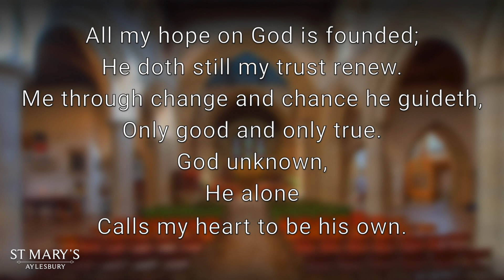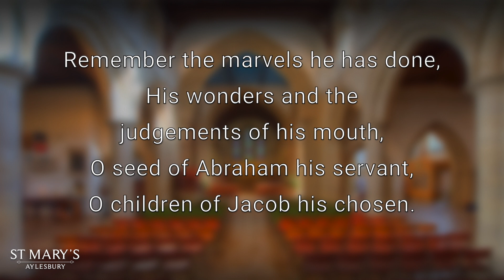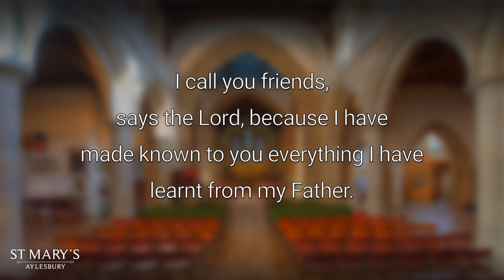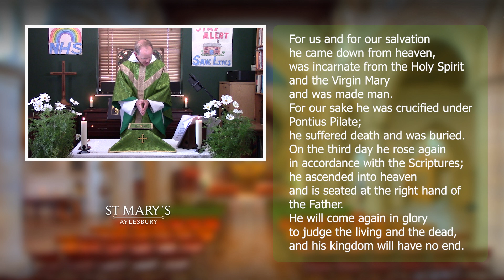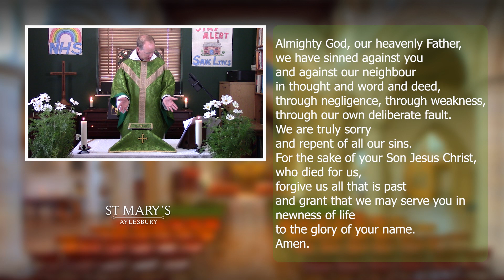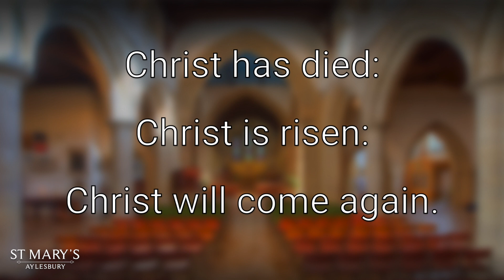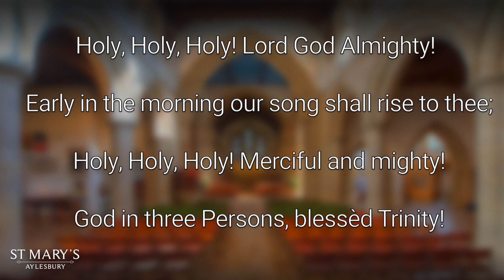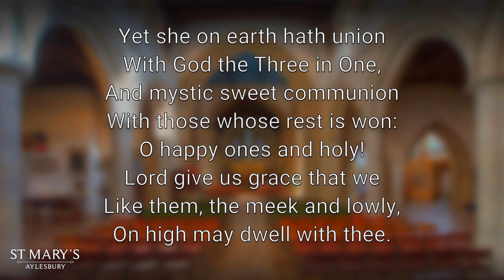St. Mary's Church at Home, Holy Communion Service 26th July 2020, Aylesbury, United Kingdom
Welcome to St Mary's "Church at Home" at 10AM on 26th July 2020.

This video is produced specifically for anyone who cannot be with our Limited numbers in the Church today.  We long to all gather together, but for now, we must respect the Virus and its dangerous nature.  Please keep us in your prayers as we work to raise the funds to be equipped to continue our online ministry!  Our hope is to stream live from the church.

Be assured that we are praying for you as you join in this service of Word and Sacrament, and you are invited to participate and receive Holy Communion Spiritually during this time of Pandemic.

Your financial support of St Mary's ministry is most appreciated.

CCLI Licence /                             Licence number          Expires
Church Copyright Licence         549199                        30/11/2020
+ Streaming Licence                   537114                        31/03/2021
Music Reproduction Licence     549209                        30/11/2020
PPL Church Licence                    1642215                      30/11/2020